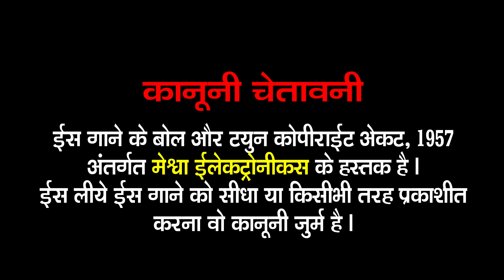Meri Zopadi Ke Bhag Aaj Khul Jayenge Ram Aayenge | Ruchita Prajapati | Hindi Devotional Song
Presenting : Meri Zopadi Ke Bhag Aaj Khul Jayenge Ram Aayenge | Ruchita Prajapati | Hindi Devotional Song |

Audio Song : Meri Zopadi Ke Bhag Aaj Khul Jayenge Ram Aayenge
Singer : Ruchita Prajapati
Lyrics : Traditional
Genre : Hindi Devotional Dhun
Deity : Shree Ram
Temple: Ayodhya
Festival : Ram Navami
Label : Meshwa Electronics